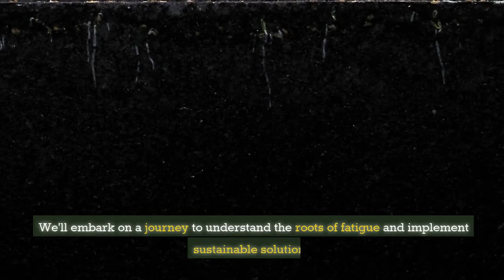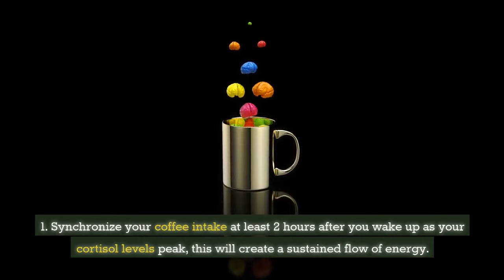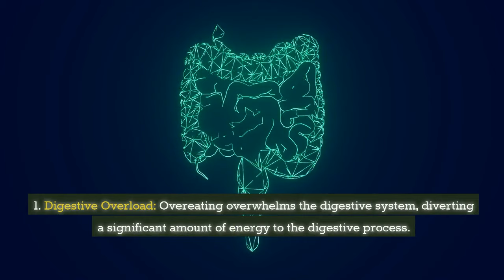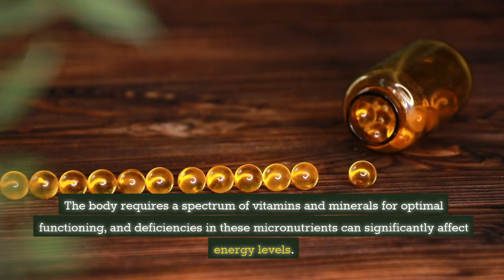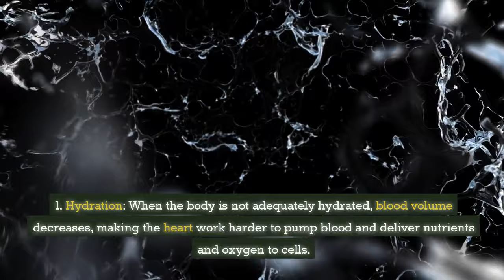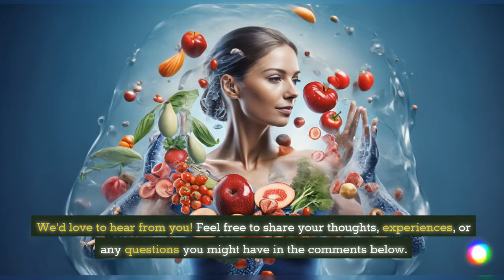Eternal Fatigue? - (Discover the Secrets of Endless Energy)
Join us as we unravel the language of fatigue signals in the body.

We'll provide you with a comprehensive understanding of the influencers affecting your energy levels.

We guide you through the crucial realm of insulin regulation. Learn the secrets to maintaining steady insulin levels, and unlocking a reservoir of sustained vitality.

We shed light on the lifestyle factors that can make or break your energy levels. Uncover actionable insights to focus on the key areas that will transform your well-being.
Time Stamp:
0:00 Introduction
0:24 Section 1: What Does The Signal Of Fatigue Mean In The Body?
0:55 Section 2: What Factors Contribute To Fatigue
0:57 Orexin Levels
1:51 How to Maximize The Benefits Of Coffee?
2:21 How Fasting Affects Fatigue?
3:12 How Does Overeating Drain Your Energy
4:14 Section 3: How To Keep Your Insulin Steady
4:37 What Micronutrients Are Important For Optimal Energy?
5:27 Section 4: What Lifestyle Factor Should You Focus On Improving
5:31 Hydration
5:52 Sleep Quality and Stress
6:21 Key Insights

We firmly believe that food is not just sustenance; it's a potent form of medicine, and a wholesome diet lays the cornerstone for a robust life.

Our channel stands as a guide of knowledge, dedicated to enriching your understanding of nutritious foods, revitalizing beverages, and nourishing eating habits. We provide you with insightful content that empowers you to make informed choices about what you eat and how you live.

The provided disclaimer states that the content of the video, including text, graphics, images, and other material, is for informational purposes only and should not be considered a substitute for professional medical advice, diagnosis, or treatment. Viewers are encouraged to consult a qualified healthcare professional for personalized medical advice and should not disregard or delay seeking medical advice based on information from the video. In case of a medical emergency, immediate medical attention should be sought. The video does not endorse or recommend specific tests, physicians, products, or procedures, and any reliance on the information is at the viewer's own risk.